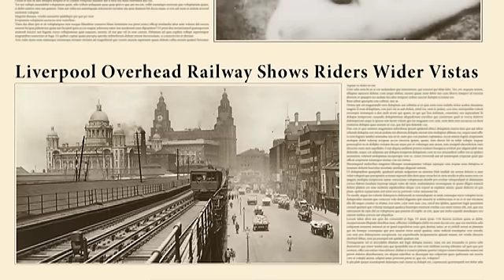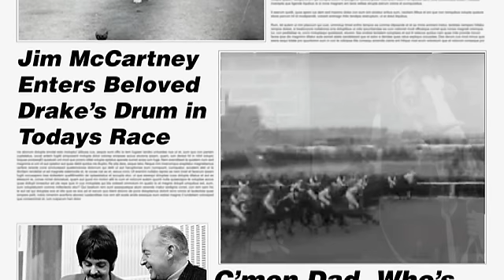Angie McCartney - My Long and Winding Road - Reel - Chapter 1.mov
Angie McCartney
My Long and Winding Road

An intimate portrait of the life and times of Angie McCartney.
Chapter 1 - The Early Days